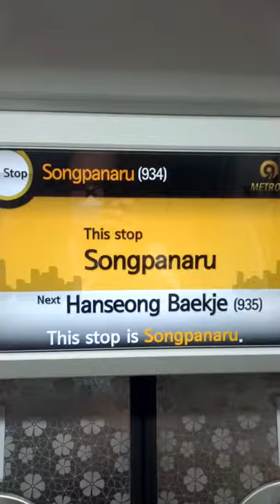Song Pa Naru Station(934)-08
Sun 27th Jun 2021(AH 1442 Dhul-Qadah).